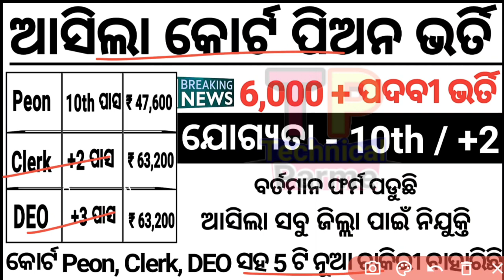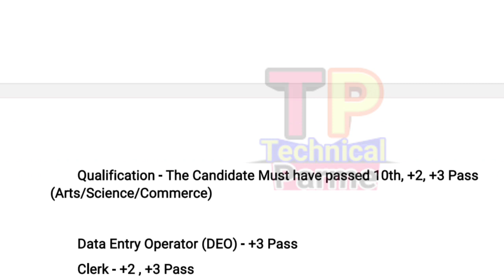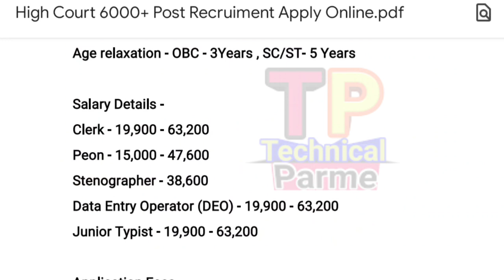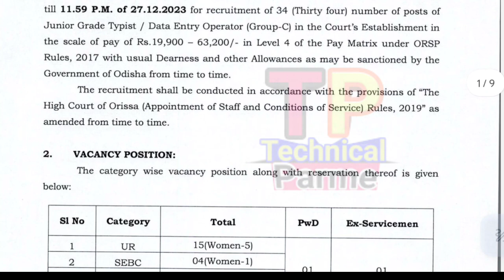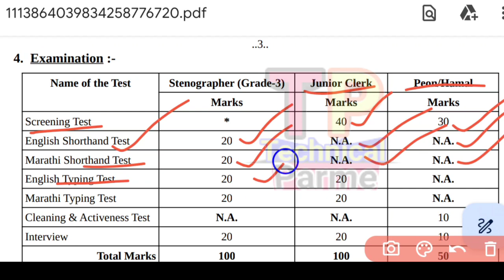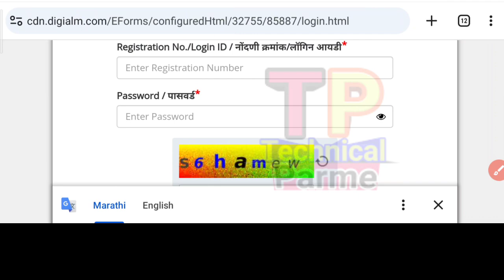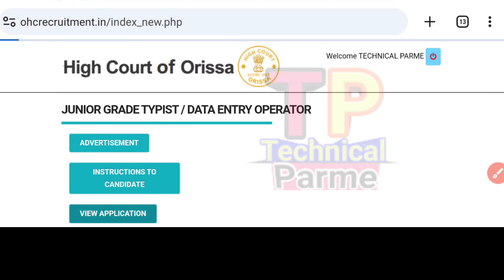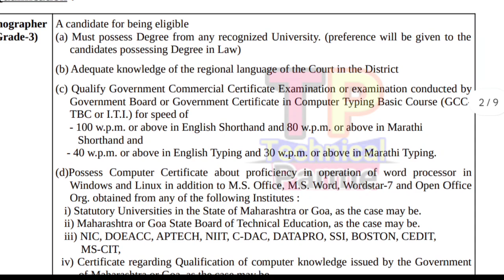Odisha District Court Peon Clerk DEO Recruitment/Odisha Govt Jobs/Odisha Job Updates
Odisha Court Peon Clerk DEO Recruitment/Odisha Govt Jobs/Odisha Job Updates

@ Parme Majhi